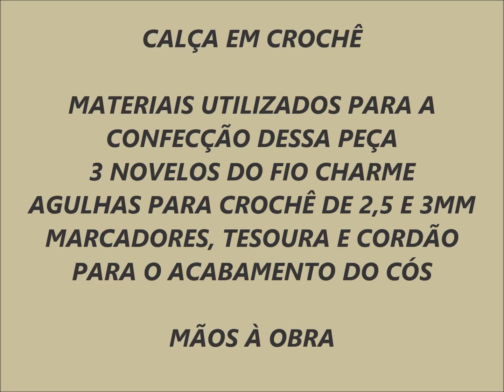CALÇA EM CROCHÊ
ROSANA MURARI CROCHÊ A ARTE EM CROCHÊ
AMOR EM CADA PONTO

SE INSCREVA AQUI NO MEU CANAL, ATIVE O SININHO NA OPÇÃO "TODAS", ASSIM, VOCÊ SERÁ AVISADO QUANDO EU POSTAR NOVA VÍDEO AULA, AH...NÃO VAI ESQUECER DE DEIXAR AQUEL LIKE, ASSIM ESTARÁ AJUDANDO O CANAL A CRESCER.

MATERIAIS UTILIZADOS PARA A CONFECÇÃO DESSA PEÇA.

3 NOVELOS DO FIO CHARME
AGULHAS PARA CROCHÊ DE 2,5 E 3MM
MARCADORES, TESOURA, FITA MÉTRICA E CORDÃO PARA O CÓS